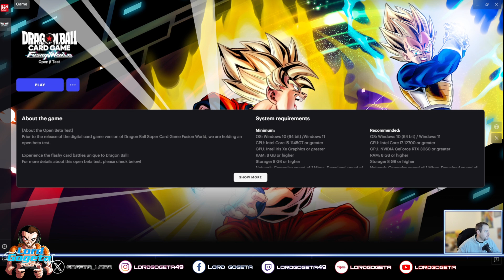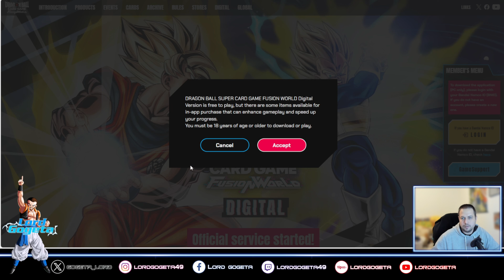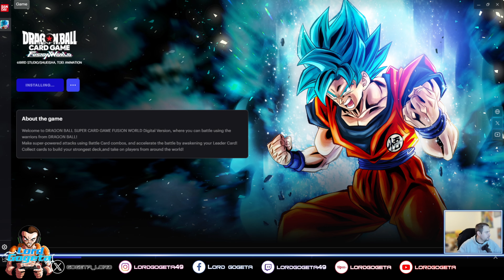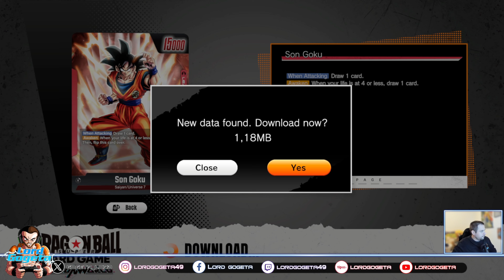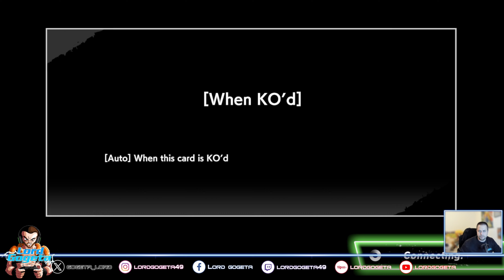INSTALLATION de DBSCG Fusion World sur PC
On se fait l'installation du jeu Dragon Ball Super Card Game Fusion World en version Digital sur PC ensemble + Récupération des bonus
Rejoignez la chaîne pour bénéficier de vidéos exclusives:
🔁Suivez moi pour plus d'info:
🤝Partenaire de la chaine:
📌JAPANDCO :
↘️Code 5% sur une sélection d'article : GOGETA

↘️code de 5% avec le code : PKGOGETA

En passant par ces liens vous aidez la chaîne à améliorer la qualité de son contenu.
🎦Matériel:
Micro de bureau
Micro cravate sans fil
Ring light
Fond vert
Support téléphone pour manette
Appareille photo
📝Sommaire :
00:00 Générique
00:09 Introduction
00:33 Lancement de l'installation du launcher de DBSCG Fusion world sur PC
02:20 Installation du jeu dans le launcher
03:26 Lancement du jeu DBSCG Fusion World
04:29 Récupération des bonus
07:10 Récupération du premier DECK
08:13 Conclusion
08:52 Abonnez vous, commentez, likez, partagez! Merci ^^
©️Copyright
©BIRD STUDIO/SHUEISHA